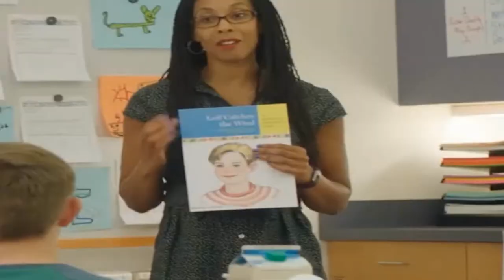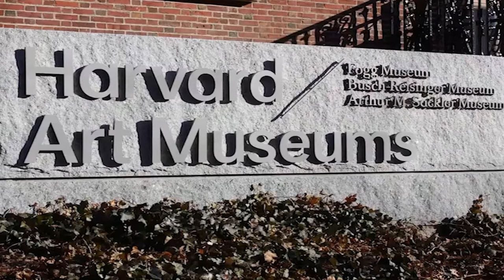Top 9 best places to visit in Massachusetts | Chandra MandalYT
Top 9 Best Place To Visit In Massachusetts - Massachusetts is made for history lovers. The sheer variety of experiences and tourist attractions in Massachusetts will astonish you. Boston itself combines the vibrancy of a modern university town and commercial city with treasured historic sights.  From the most exotic animals to the most extraordinary sights Boston is for everyone this summer.